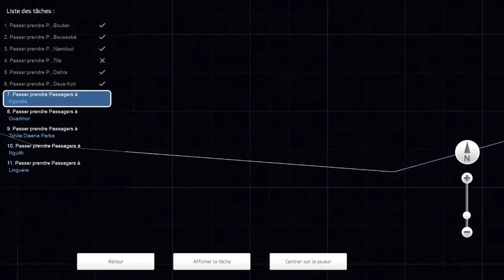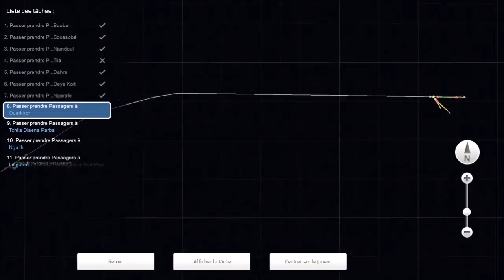Train Simulator 2016 | Let's Play #02: La Sénégalaise (2/2)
Gameplay FR (français) sur Train Simulator 2016. Let's play sur quelques lignes proveant d'auteurs que j'apprécie particulièrement.